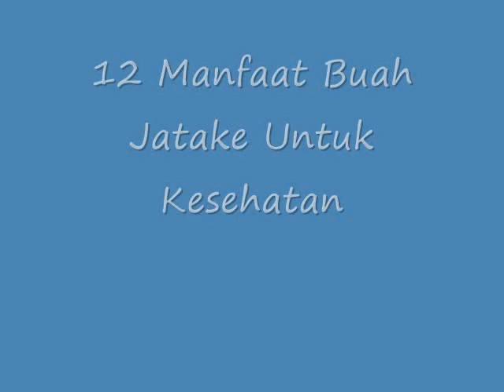LUAR BIASA!! 12 Manfaat Buah Jatake Untuk Kesehatan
Manfaat Buah Jatake Untuk Kesehatan